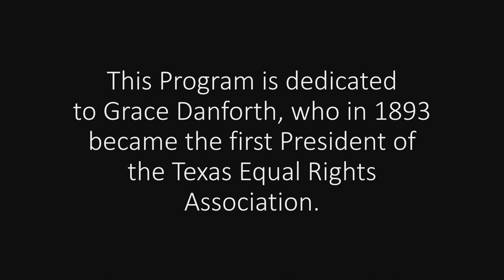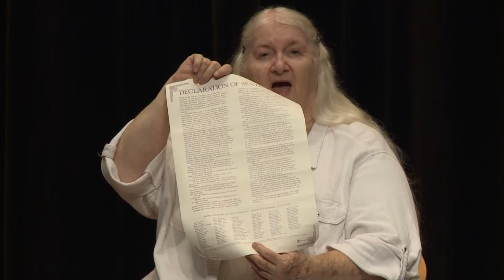100th Anniversary of Women's Suffrage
In the 1840s, women across the United States began the long and tiresome journey to securing the inalienable right to vote. The 19th amendment was passed by Congress in June of 1919 and officially ratified in August of 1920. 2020 marks the 100th anniversary since women secured this right.
Elizabeth Ellis, an internationally acclaimed storyteller, shares the stories of the many women who fought for this right.